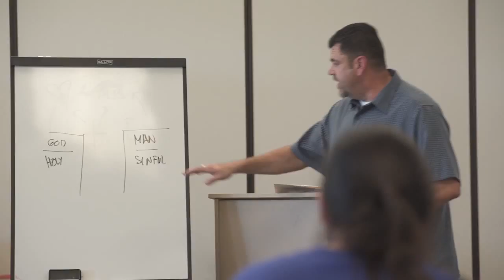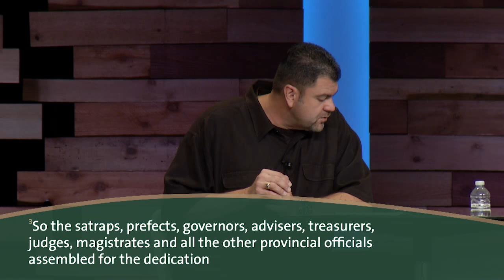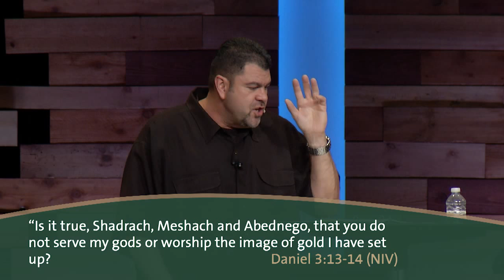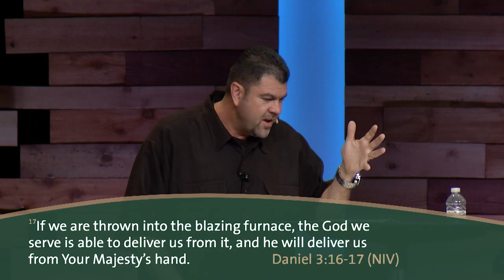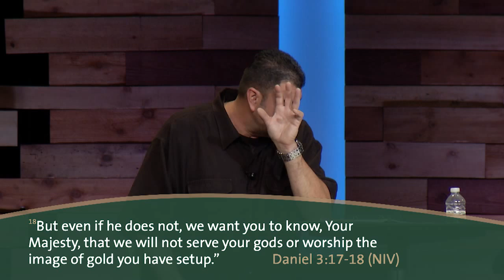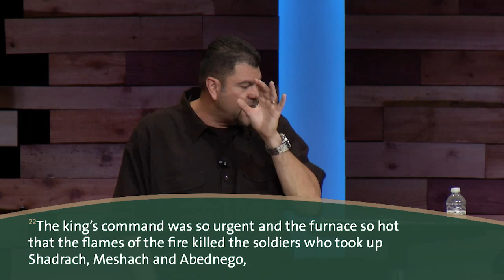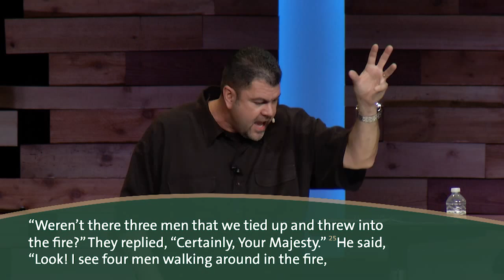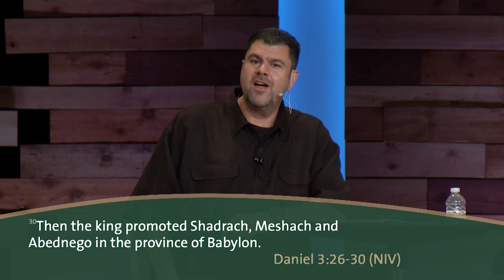Unshakeable: Part 3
Daniel 3 tells the story of incredible faith and how God meets us in the challenges of our lives.